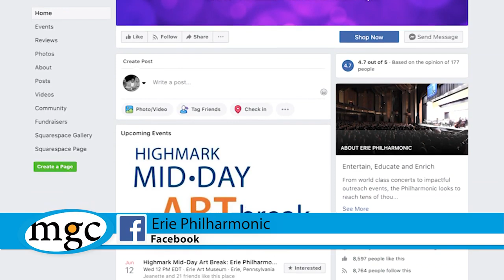Erie Philharmonic 2019